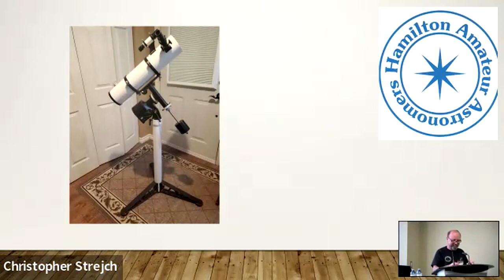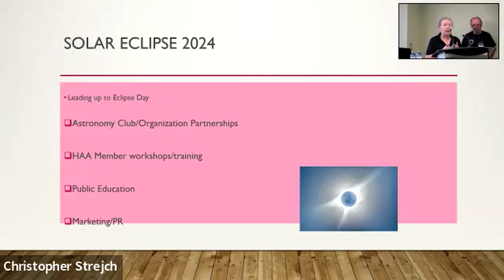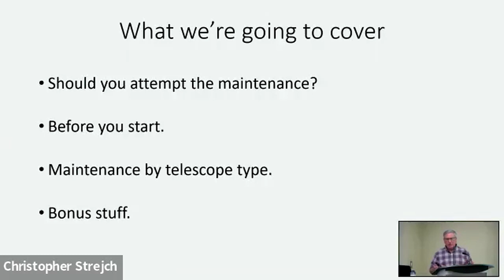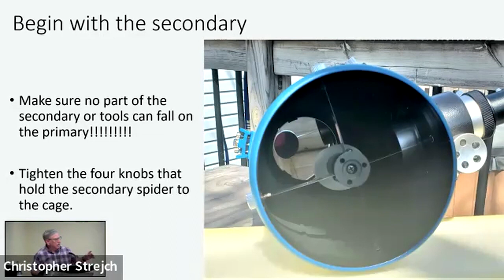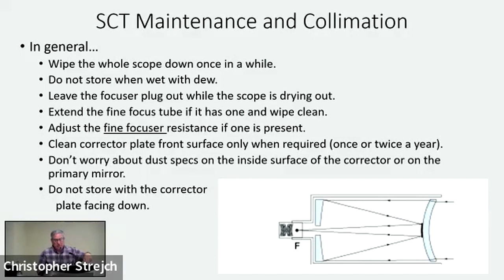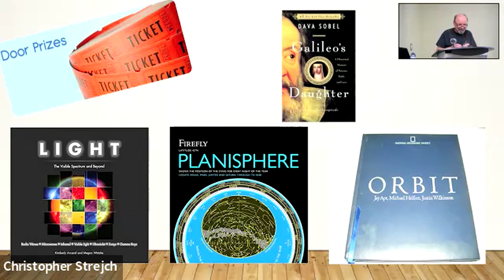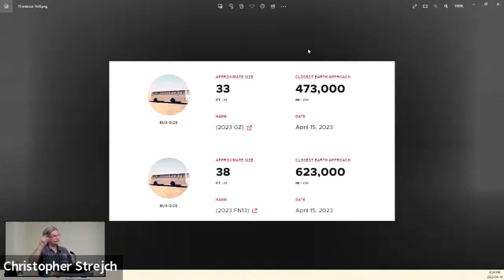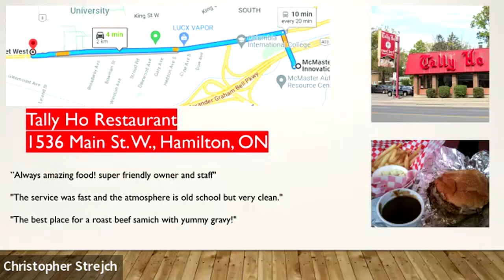HAA April 2023 Members Meeting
“How to Maintain your Astro-gear” - Matthew Mannering will be offering advice on regular and not-so-regular maintenance of your equipment. Speaking about telescope maintenance, he may touch upon cleaning optics, collimation of scopes, and all kinds of suggestions to keep your equipment running smoothly.  bserving Director Steve Germann will also be there with the April edition of The Sky This Month.